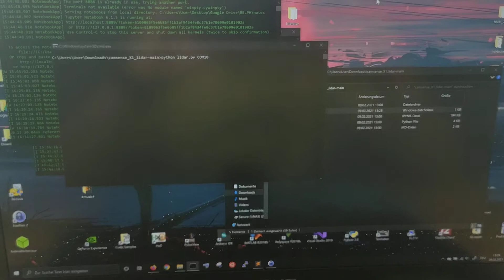2D Lidar test2